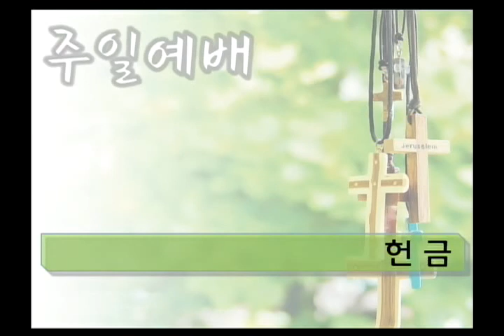일산동안교회(호산나찬양대)_ 누군가 널 위해 기도하네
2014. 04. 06. 일산동안교회 4부예배 헌금송 연주